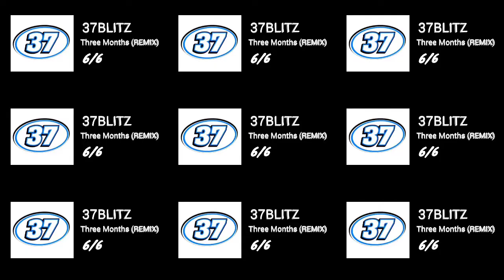37BLITZ- Three Months (REMIX & FREESTYLE) 6/6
This is the last track...of my remix career..hope you all enjoy...if you remember the diss you do..if you don't...then ya know ya don't..Be ready for the album July 22 don't forget it!